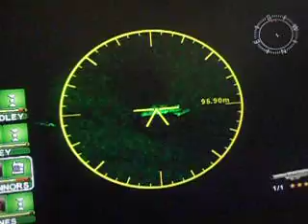conflict desert storm mission 11